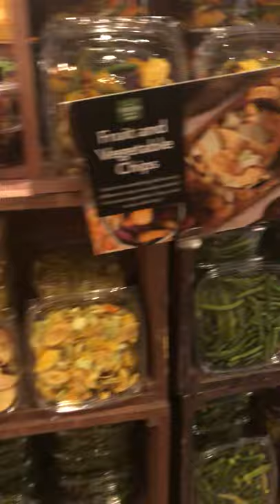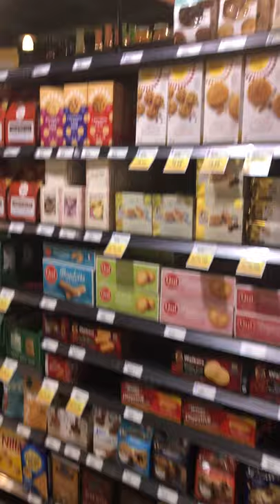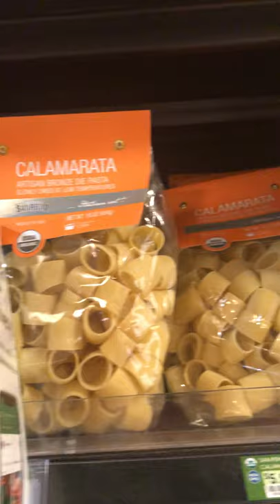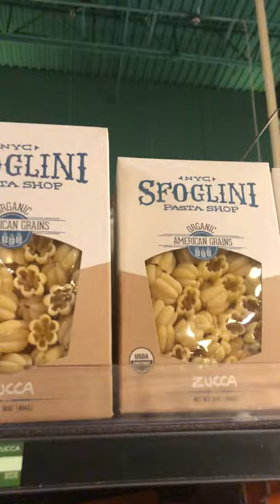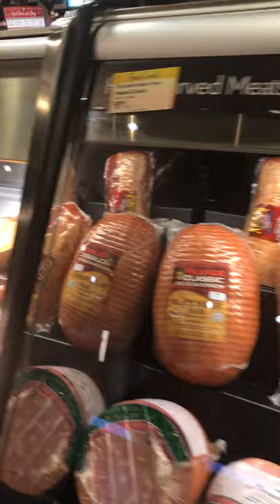Beautiful Fresh Market in Victoria Park, Fort Lauderdale!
It has international, fresh, live, deli, and organic foods plus a flower market in a charming, home town atmosphere.